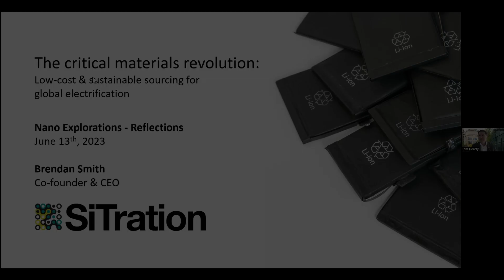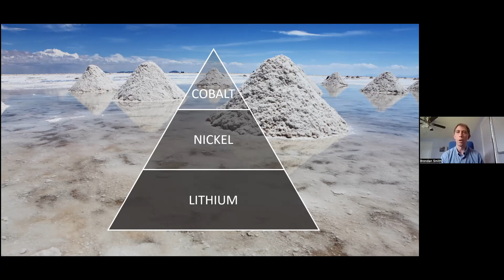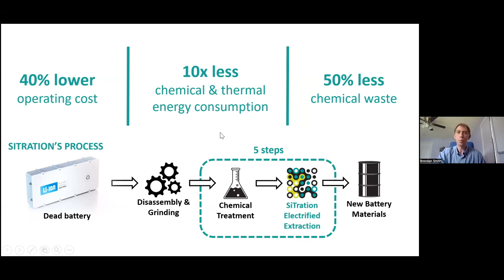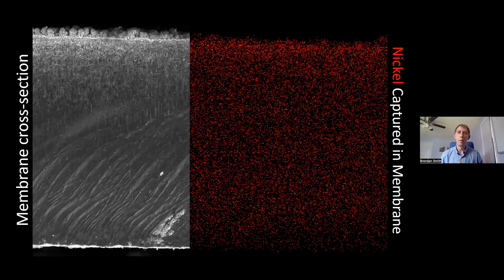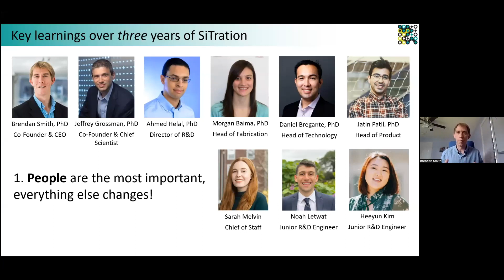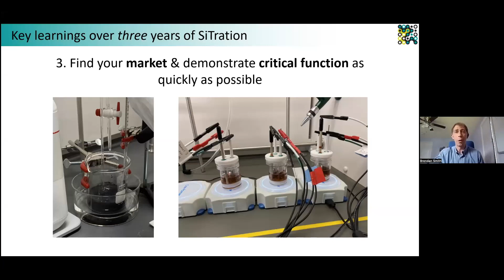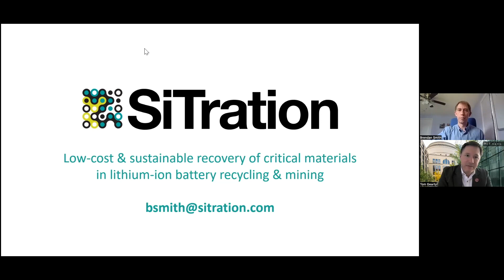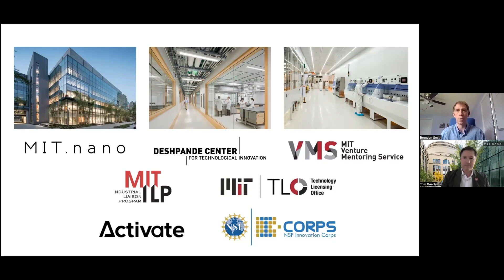Brendan Smith—The critical materials revolution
Brendan Smith, MIT PhD 2018, Co-founder and CEO of SiTration, gave the June 2023 Nano Explorations talk on low-cost & sustainable sourcing for global electrification.

Smith introduced the importance of critical materials to global electrification, and discuss SiTration's approach to providing a low-cost and sustainable process for extracting these materials from recycled lithium-ion batteries and waste streams in the mining sector. He also shared key learnings from SiTration's journey over the past three years since spinning out of MIT.

Nano Explorations is a virtual seminar series powered by MIT.nano that  features presentations by MIT students and postdocs on their work in nanoscience, nanotechnology, and other advanced research fields. The series was launched as a way to keep our nano community connected during the COVID-19 pandemic. Presentations take place once a month and are open to any interested viewers.

Read more about past and upcoming Nano Explorations at mitnano.mit.edu/nano-explorations.